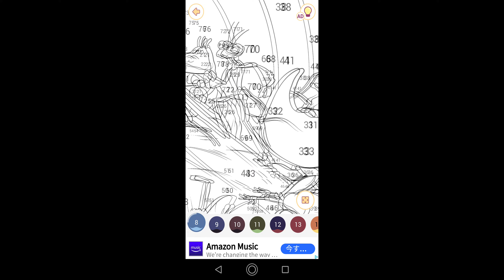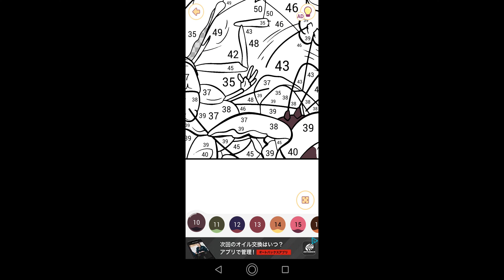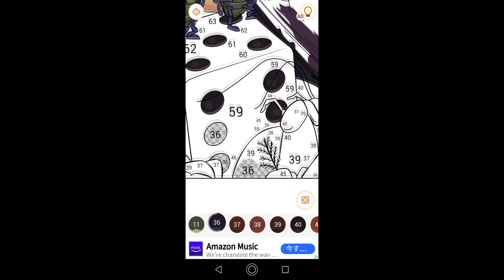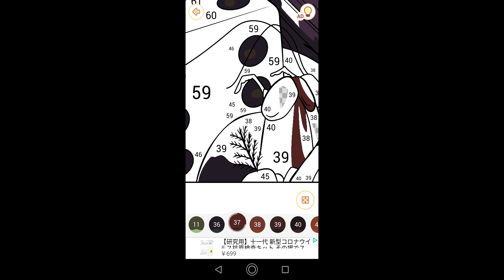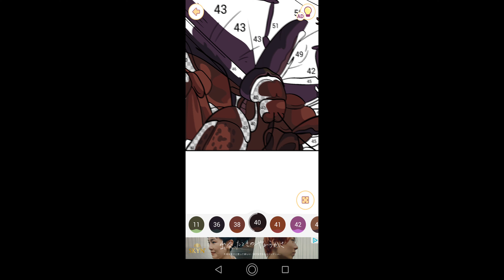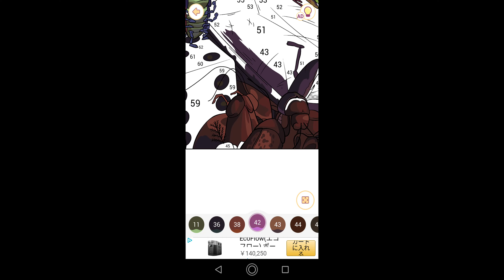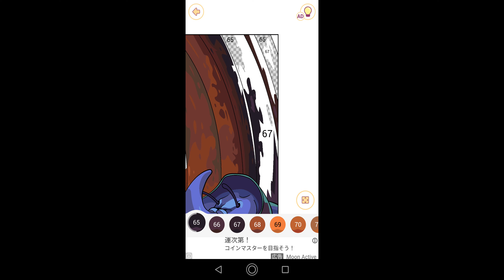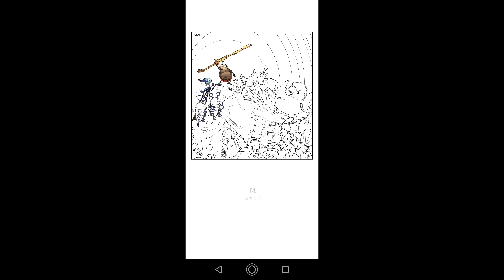【バグズライフ・島の昆虫たち】#80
00:00始まり（OP）
00:07塗り絵制作開始
14:57バグズライフ・島の昆虫たち完成
15:29お写真を保存
15:31終了（ED）

今回はバグズライフに登場する島の昆虫たちの塗り絵を制作致しました。

今回は塗る箇所が多かった事と塗り残しがあったため時間が掛かってしまいました。

関連動画